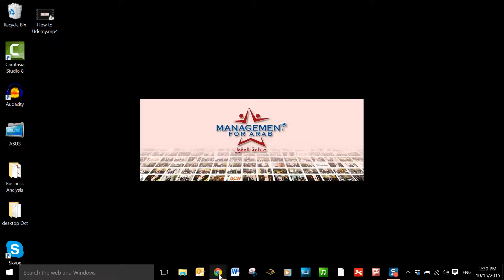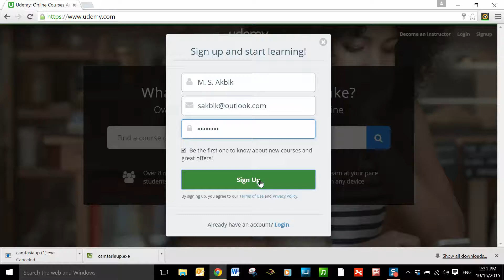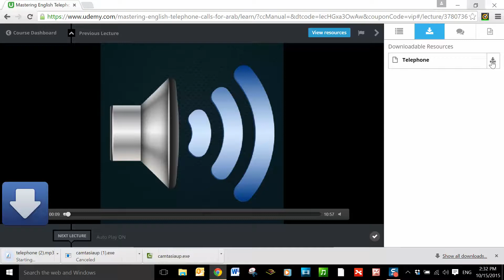Udemy Howto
كيف أفتح حسابا لدى شركة يوديمي وانتسب إلى دورات أ. صبحي آق بيق